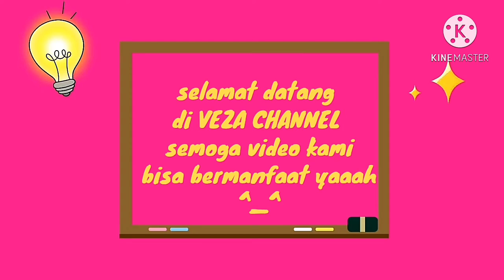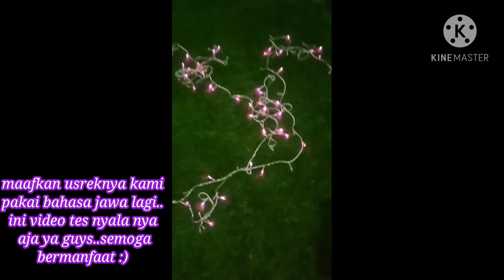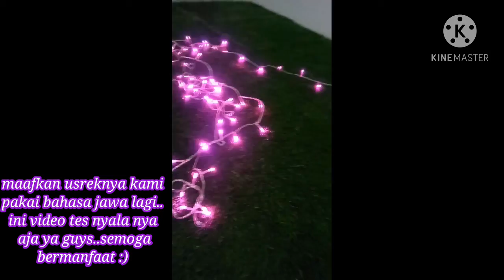UNBOXING HAIR DRYER DAN LAMPU HIAS TERMURAH DI SHOPEE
Jika ada kesalahan kata2 dari kami bisa kasih saran di kolom komen ya,agar kami bisa lebih baik lagi. ..

hair dryer
hair dryer yang bagus
hair dryer murah berkualitas
hair dryer philips
hair dryer philips
hair dryer kucing
hair dryer mini
hair dryer han river
hair dryer canel & co
hair dryer untuk kucing
dan kelinci
lampu kelap kelip
lampu kelap kelip disco
lampu kelap kelip kamar
lampu kedip belakang motor
lampu kedap kedip kamar
lampu kedap kedip
lampu kelap kelip motor
lampu ledip pesawat
lampu kereta api
lampu hias dari paralon
lampu hias
lampu hias kamar
lampu hias dari bambu
lampu hias dari stik es krim
lampuh hias 17 agustusan unik
lampu hias dari botol bekas
lampu hias dinding
shopee haul
shopee 11 11
lampu hias kamar tidur tempel.dinding
lampu hias daru kardus